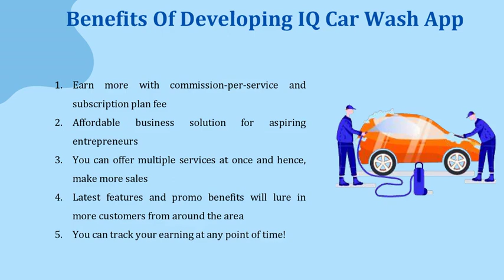IQ Car Wash Clone App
Are you looking for an on-demand car wash app for your business? eSiteWorld provides White label Car Wash Clone App, Car Wash Services App at affordable cost with excellent features. App is available for Android & iOS devices, get customizable car wash app with your branding.